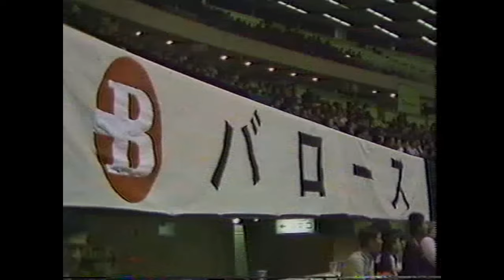1983 世界卓球選手権 女子複決勝 沈・載 vs 黄・耿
1983 世界卓球選手権 東京大会（代々木体育館）
女子複決勝
沈剣萍・載麗麗（中国）3-2 黄俊群・耿麗娟（中国）

ちなみにラバーは
沈剣萍 ＝表
載麗麗＝表

黄俊群＝ツブ高・裏
耿麗娟＝裏・ツブ高